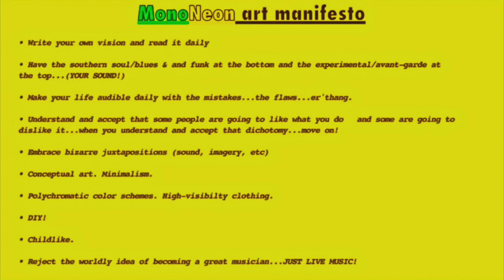MonoNeon - “Singing Senior Chihuahua (sweethoneybooboo)”